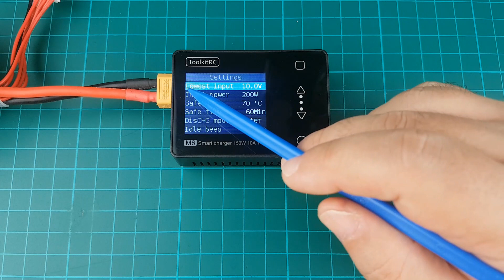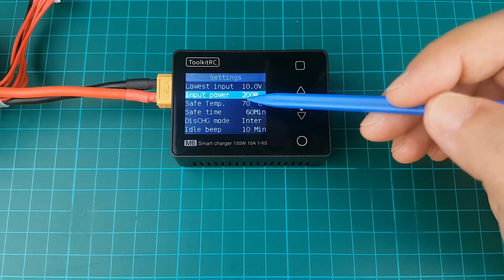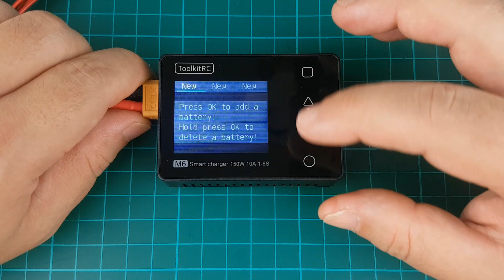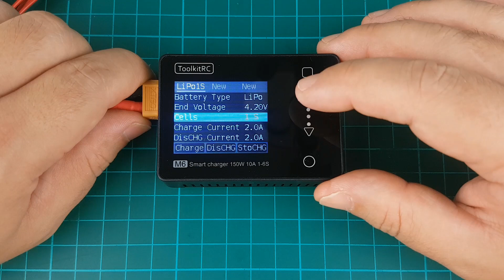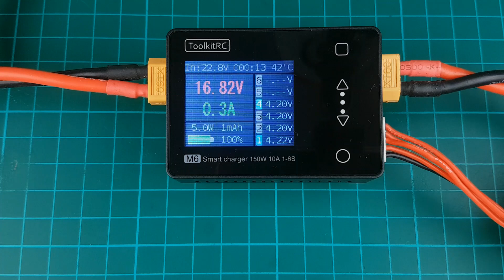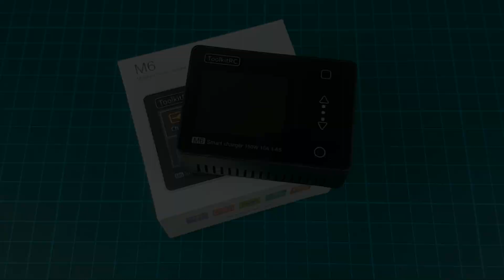ToolkitRC M6 - Lipo Battery Charger Review